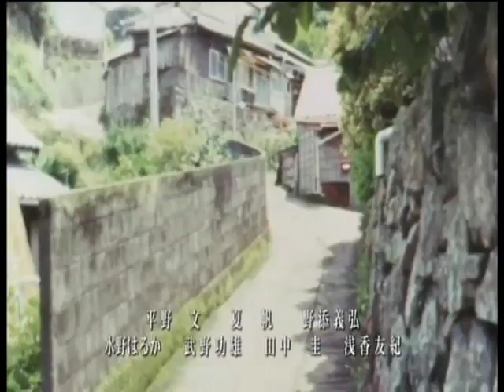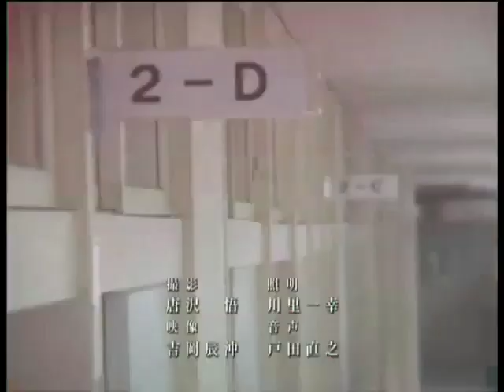柴崎コウ - かたちあるもの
ドラマ「世界の中心で、愛をさけぶ」エンディング